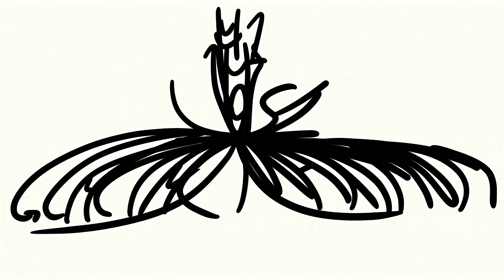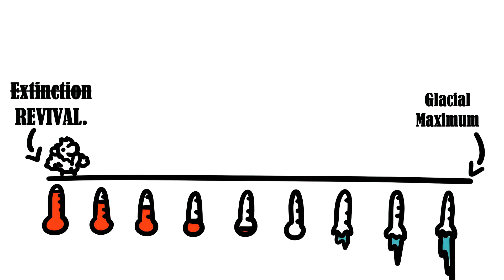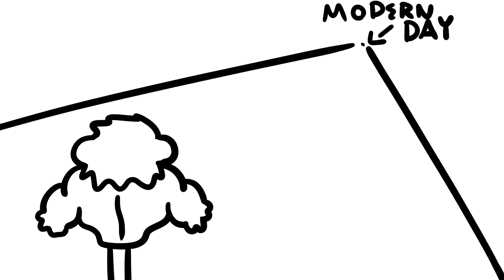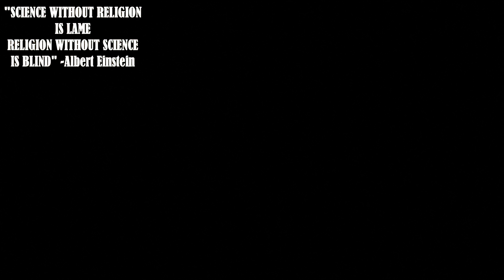What If Neanderthals Never Stopped Evolving?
40,000 years ago the Neanderthals went extinct. BUT what if they didn't?

What if they got a second chance as the #1 human species?

In this video I revive the Neanderthals, and walk through all the human evolution, anthropological science, climate adaptation, and prehistoric biology from the Ice Age to today

to see what they might've been like if they never died out.

Did I overlook any crazy events the neanderthals might've lived through? I'd love to hear more!

Starring in this cartoon:
Almond: Almond
Neanderthal: Aloysius
Animals: provided by the world humane society.
Homo heidelbergensis: Timothy

0:00 Intro
0:31 First 14k Years (cold)
2:32 ???
2:43 Next 15k Years (warm)
4:40 ???
4:58 (11.4k Years Left)
5:36 The Progress Bar???
6:19 The GENOCIDE Era.
8:47 The Big Four.
10:03 TODAY.

Come back for the video NEXT MONTH!!! (HOPEFULLY) 😅😅

(video ideas are welcome btw)

Recent Origin of Low Trabecular Bone Density in Modern Humans – Chirchir et al., PNAS, 2015:

Neanderthals and Denisovans Extinction and Genetic Legacy – PNAS, 2024

Humans Occupied High-Altitude Australia During the Last Ice Age – Columbia Climate School, 2025:

MORE SOURCES:

Neanderthals: anatomy, evolution, genetics
Smithsonian – Homo neanderthalensis:

Climate events shaping Holocene evolution
Britannica – Holocene Epoch overview:

Mega-eruptions & volcanic winters
Mount Tambora (1815) – NOAA:

Pleistocene megafauna extinctions
Late Pleistocene extinctions (overview):

Pathogens that could pressure hominids
Justinian Plague – genetic evidence:

Large carnivore presence in Eurasia
History of lions in Europe: